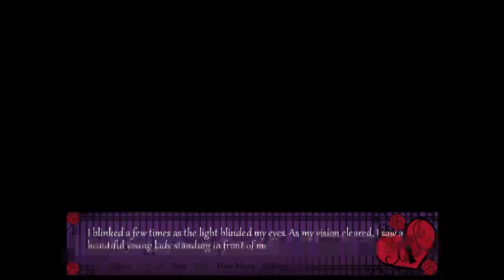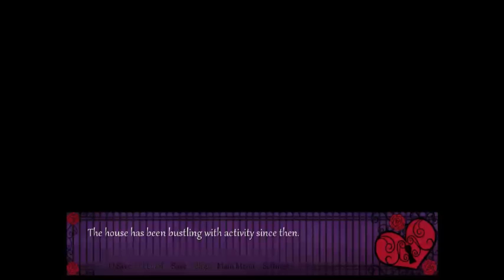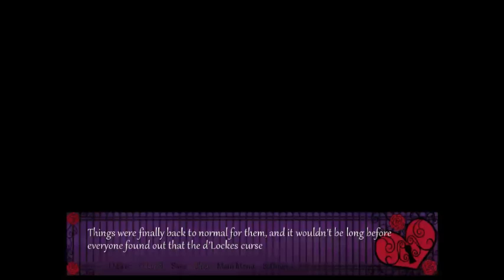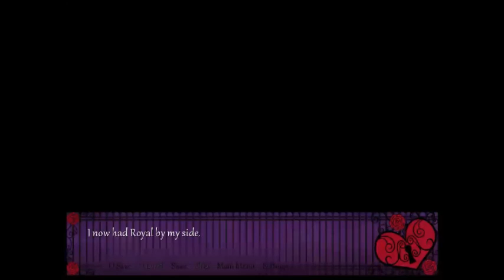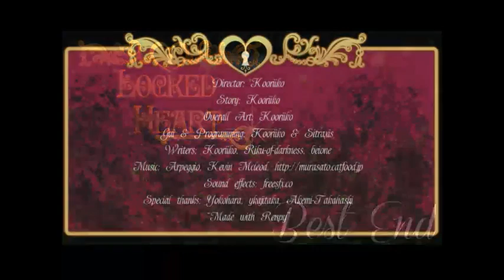Unlocking His Heart | Let's Play Locked Heart! - Royal's Route (FINAL)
“Once upon a time, the D'Lockes, a prestigious family, became the receivers of a terrible curse. No one has heard of them since then.

Seven years later, their mansion remains standing in the dark forest with no signs of life inside.

Nobody even dares to go near it, until one day, a girl named Aura stumbles across the house and is greeted by a family of…talking plush toys?!

Join Aura as she struggles to find out the truth behind the curse and break it.”

Well, it seems that he really does love us!